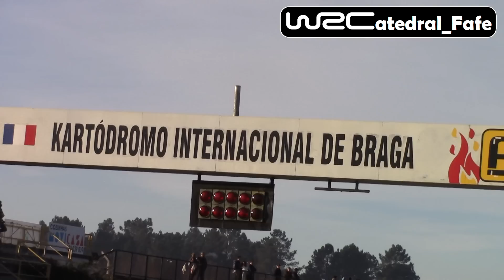8º CAM Rally Festival 2015 [HD]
8º CAM Rally Festival 2015

1º Carlos Vieira / Hugo Negrais - Porsche 997 GT3 17:29.3
2º António Rodriguez / Francisco Miguens - Mitsubishi Lancer Evo IX + 00:15.9
3º Gonçalo Manahu / Bernardo Manahu - Porsche 997 GT3 + 00:16.2